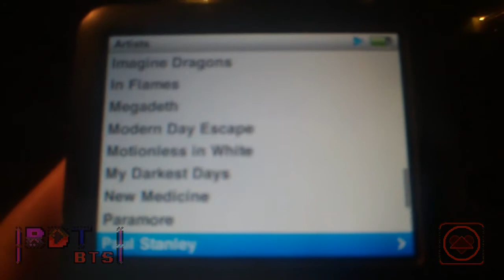BDT3 Deviants (BTS) Episode 27 - Justice Has Been Rated M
Not nokii76 here, it's Tom414870 actually. I did a bts for him on my retired filp camera, quite long too and check out some other things you may not be aware of, but everything will return to normal in bts 28, enjoy.